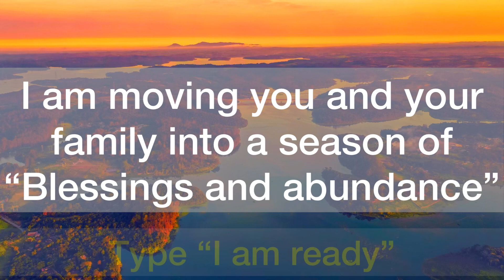💌This is your notification, open this ASAP ‼️